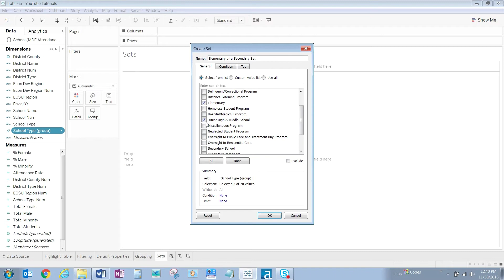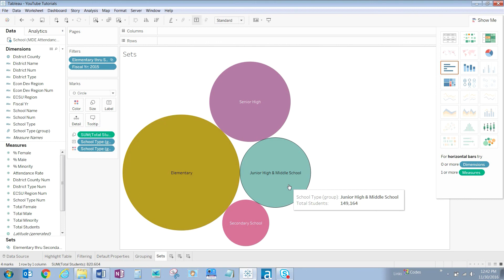Creating Sets in Tableau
Metadata: In this video, we will show you the power of using Tableau Sets.  A Set is a custom field, available in the Data pane that defines a subset of data based on the conditions you specify.